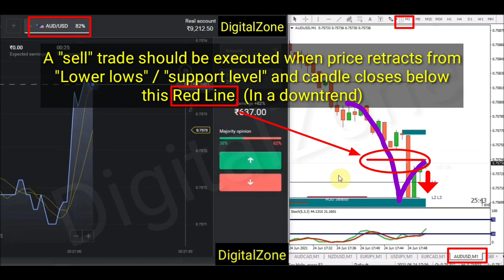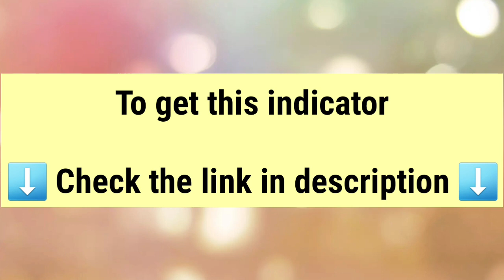VIP Indicator for binary options || MT4 indicator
(NOTE: You should purchase within 2 hours of registration to avail discount)

General Risk Warning: Trading on financial markets involves the risk of losing money rapidly and is not suitable for all investors

binary options private strategy,
private strategy for binary options,
binary option strategy 3 minutes,
best binary options strategy 2021,
private strategy,
VIP strategy,
private strategy indicator,